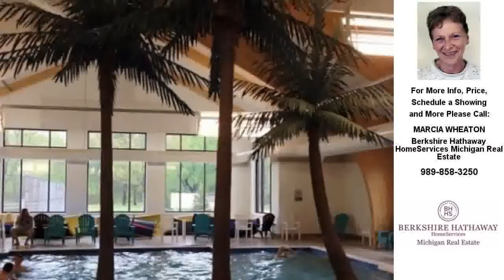Wyndwood Drive, Mancelona, MI Presented by MARCIA WHEATON.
Contact MARCIA WHEATON for more information.
Berkshire Hathaway HomeServices Michigan Real Estate

Lot 144 Valleyridge E. Lakes of the North Member Amenities include: Deer Run Golf Course, Settings Restaurant, Riding Stable, Beaches with boat use, Clubhouses & Pool, pavillion, Airport, Social Activities & Sportsman Committees, Friends of Music Concerts, Winter Sports Center/cross country skiing & skating, DNR snowmobile trails & Vacation Rentals. Call for link to L/N map & plats